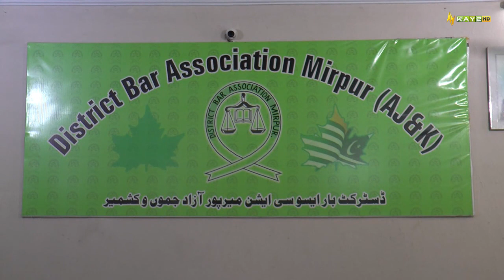District Courts Bar Association Mirpur Azad Kashmir | Ahwal E Kashmir 14th February 2024 | Kay2TV